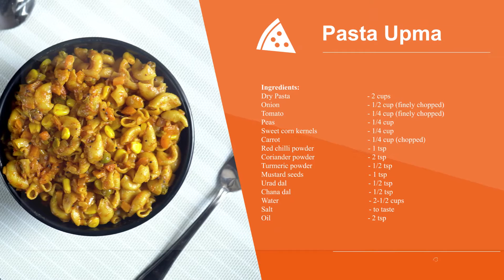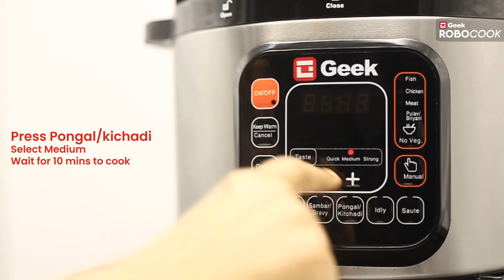Pasta Upma Recipe in Electric Pressure Cooker | Robocook Zeta | Simple and Tasty Recipes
Ingredients:

Dry Pasta - 2 cups
Onion - 1/2 cup (finely chopped)
Tomato - 1/4 cup (finely chopped)
Peas - 1/4 cup
Sweet corn kernels - 1/4 cup
Carrot - 1/4 cup (chopped)

Instructions:

Connect the power cord to ROBOCOOK and switch ‘ON’ button. Press the Sauté́ Button in front dashboard and wait for 30 secs for the inner cooking pot to get heated up.

Add oil to the inner cooking pot and allow it to warm a bit. Then add mustard seeds, chana dal, urad dal and let the mustard splutter. Add onions and saute till pink.

Place the closing lid over the top, Turn and place the Pointer in ‘Close’ Position. Ensure the lid is firmly closed and Pressure release button should be on ‘DOWN’ Position.

Press the ‘Manual’ pre-set menu button in the ROBOCOOK with Medium option and set 7 mins time. PIC TECHNOLOGY pre-sets temperature/pressure/timer for pre-cooking

After Pre-Cooking is done the cooking countdown will appear and starts down from 7 mins. Once the countdown comes down and cooking is completed it stops with 3 Beep sound and automatically switches to KEEP WARM mode. Press ‘Cancel’ if not required.

Wait for 10 mins to get Natural Pressure Release (OR) it can be released manually by pulling ‘UP’ the pressure release button. Ensure the pressure is released completely on both the methods

Now TWIST and Open the cooker. Switch to Keep warm or Off mode. Garnish with coriander leaves and mix well.

Serve this pasta Upma hot with a squeeze of lemon, if desired.